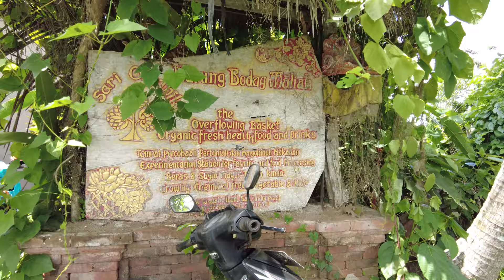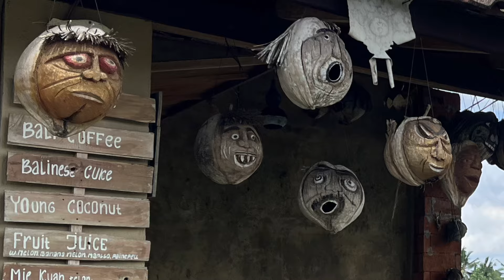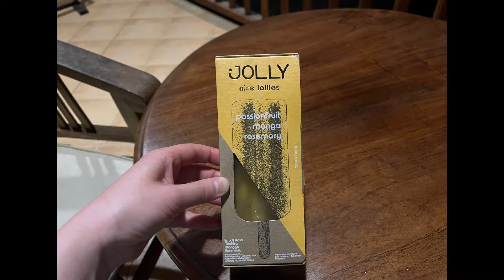試練の先に天国が待っていた/運命の出逢い⁈/ウブド迷宮/バリ島ウブド旅行記5日目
今回はバリ島ウブド5日目の動画です。

自転車でウブドを爆走。さすがに冒険が過ぎた⁈

試練の先に楽園が待っていた！

旅は人生に似ています。

試練があって、ピンチがあってチャンスに変わり、挑戦があって成長になり、自分の血肉になります。

ただの旅好きが小さな挑戦をしている珍動画です。